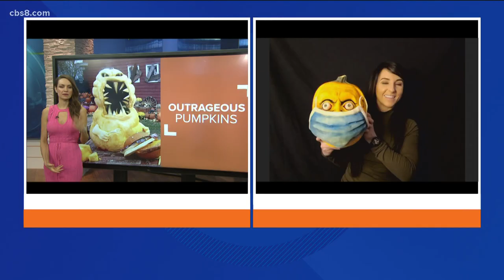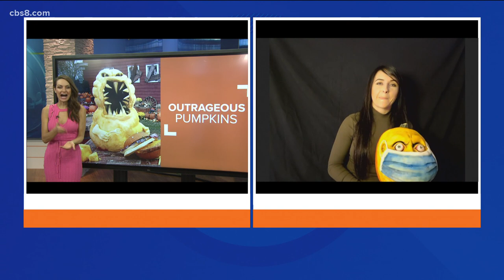Local pumpkin carver to be showcased on Food Network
Monique Hawk joined Morning Extra to talk about her crazy creations of gory gourds that will be shown on the Food Network.